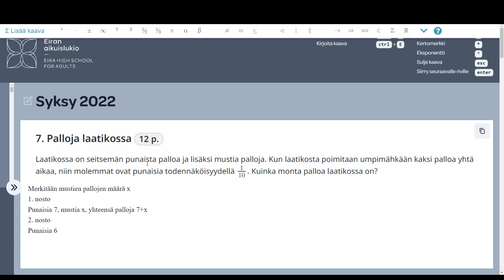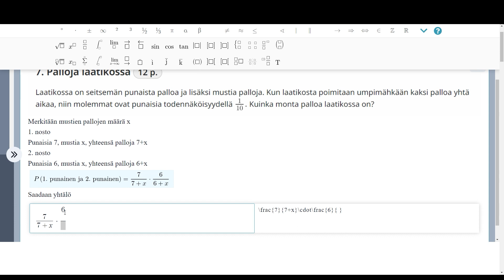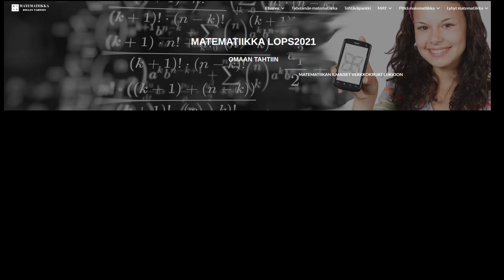Lyhyen matematiikan YO tehtävä syksyltä 2022 - Todennäköisyys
Käydään läpi tehtävä numero 7 syksyltä 2022. Laatikossa on punaisia ja mustia palloja ja pitää selvittää pallojen lukumäärä, kun todennäköisyys on tiedossa.
 Kirjoitetaan ratkaisu editorilla ja ratkaistaan saatu yhtälö GeoGebran avulla. Tällä tavalla ratkaisun voisi tehdä myös itse kokeessa.